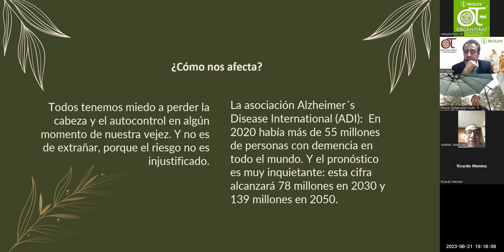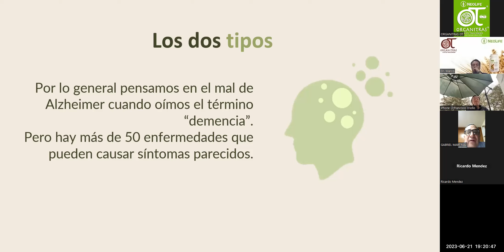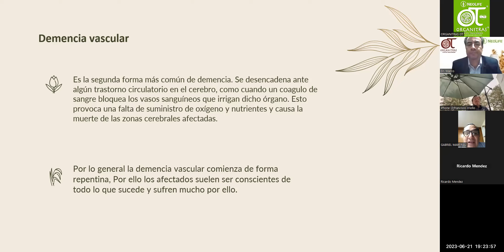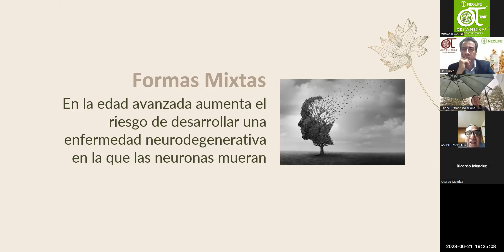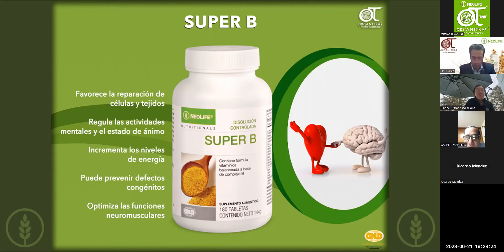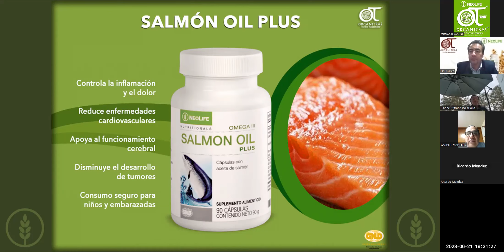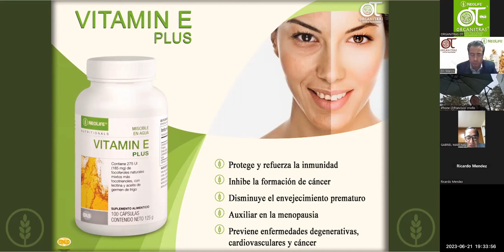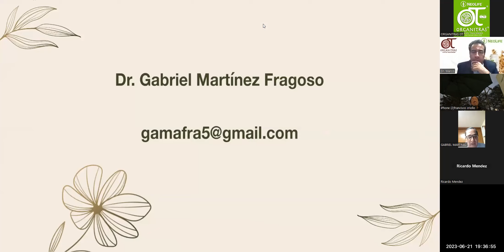Prevención de la perdida de memoria | Organitras | NeoLife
Conferencia Zoom 21 de junio de 2023

Tema: Prevención de la perdida de memoria

Ponente: Dr. Gabriel Martinez Fragoso
Médico Cirujano y Homeópata, Psicoterapeuta Humanista